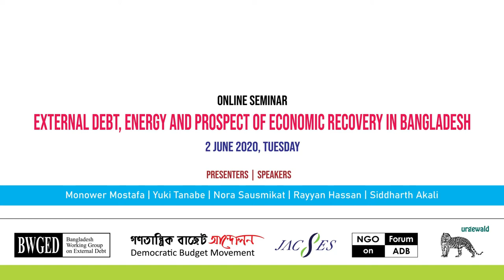Vidya Dinker on External Debt, Energy and Economic Recovery in Bangladesh (2 June 2020)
Coordinator of Growthwatch and President of INSAF (Indian Social Action Forum) Ms. Vidya Dinker introduced the topic to the participants as the moderator of the Webinar on "External Debt, Energy and Economic Recovery of Bangladesh" jointly organized by Bangladesh Working Group on External Debt (BWGED), Democratic Budget Movement (DBM), Japan Center for Sustainable Environment and Society (JACSES), NGO Forum on ADB and Urgewald.